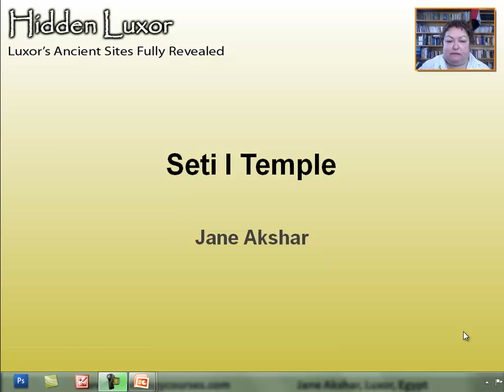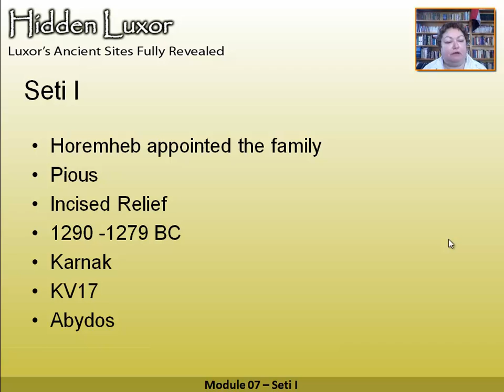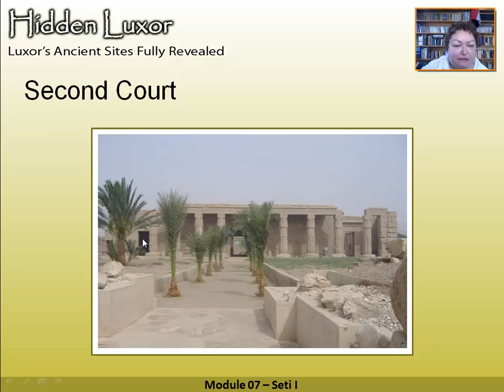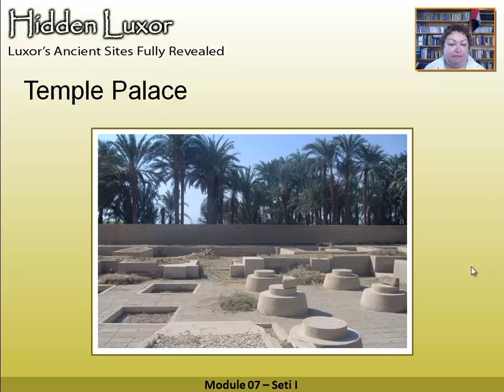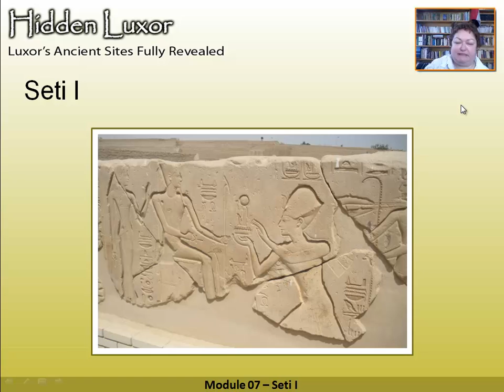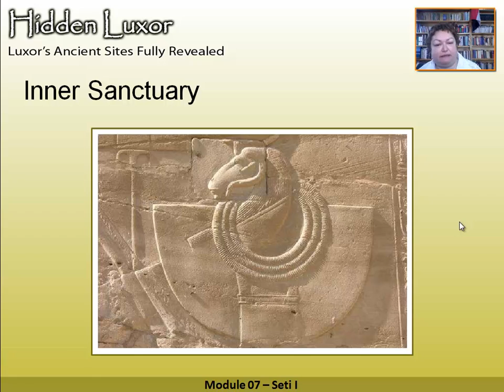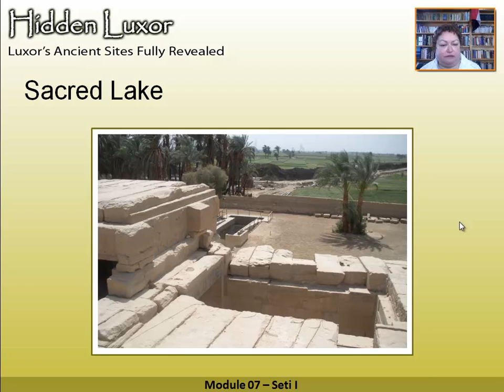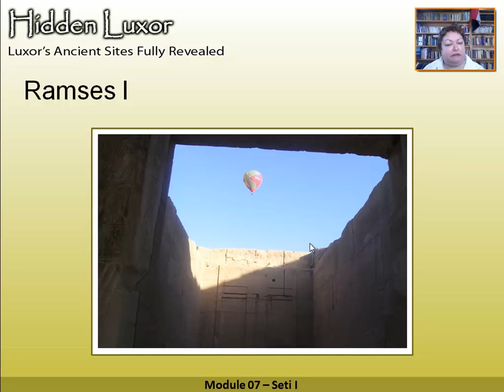Hidden Luxor - Seti I Temple: Module 7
Associated with Hidden Luxor the book this video series is aimed at the second time visitor to Luxor who wants to know what else they can see. This module covers Horemheb appointed the family
Pious
Incised Relief
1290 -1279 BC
Karnak
KV17
Abydos